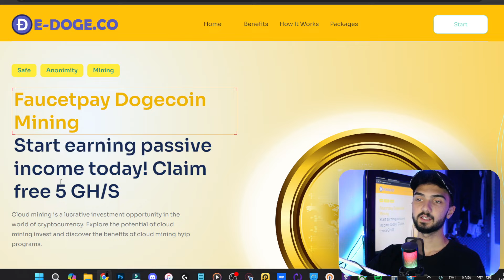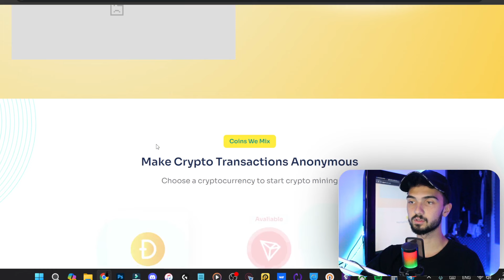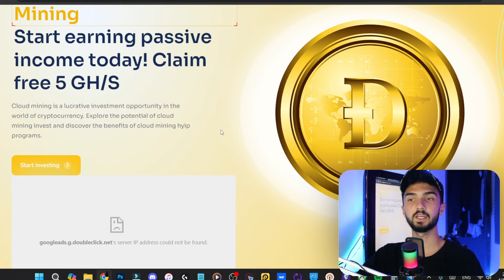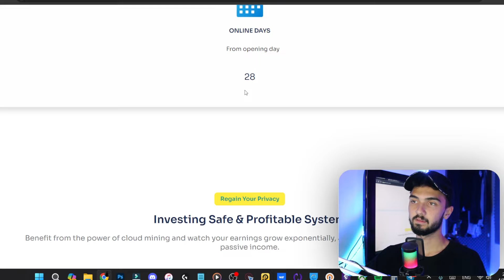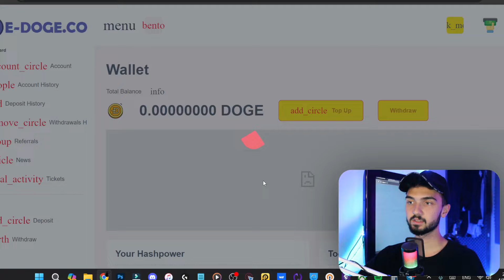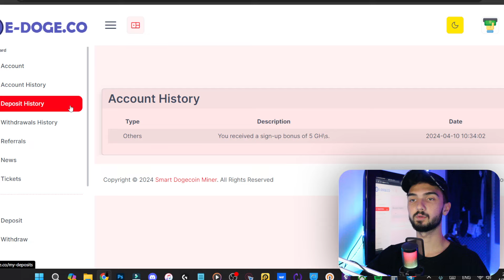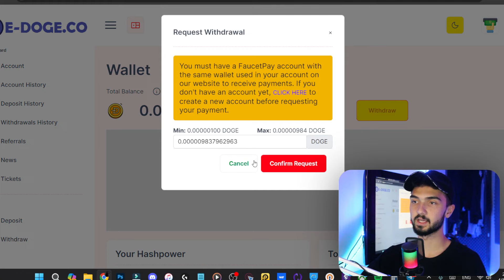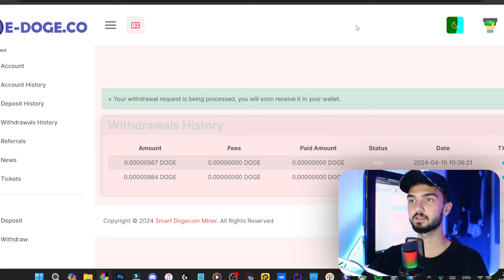درآمد دلاری واقعی با اثبات برداشت | هر دقیقه 0.3$ کسب درآمد دلاری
لینک سایت داخل این پیام در چنل تلگرام است🔽🌐